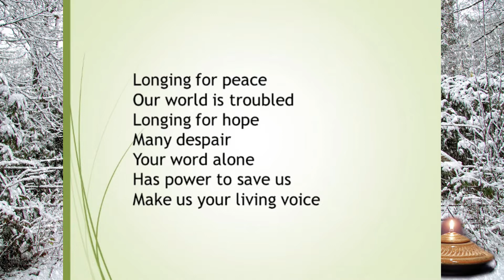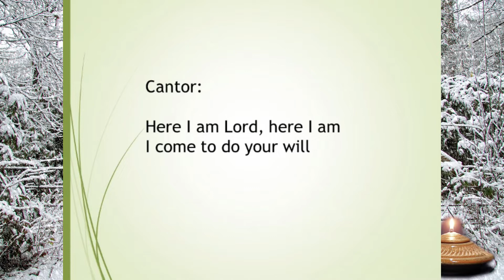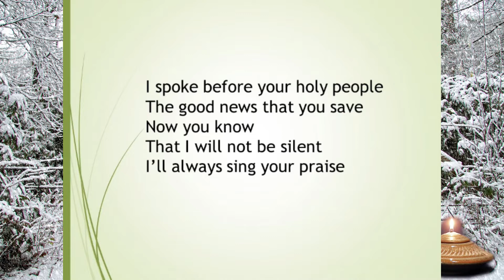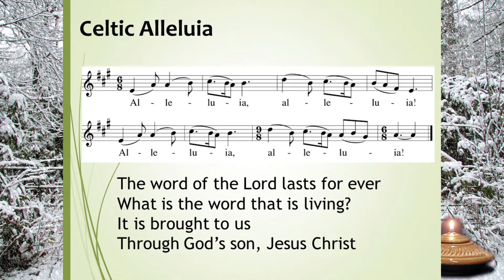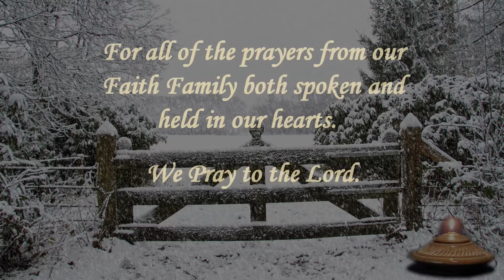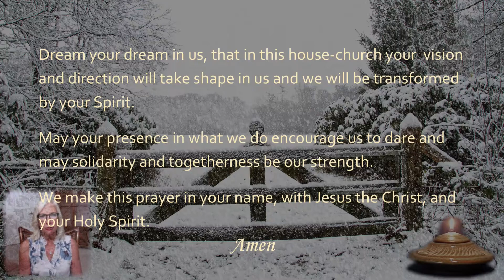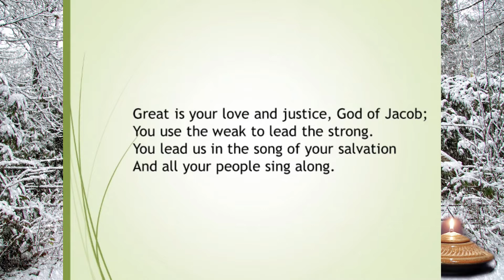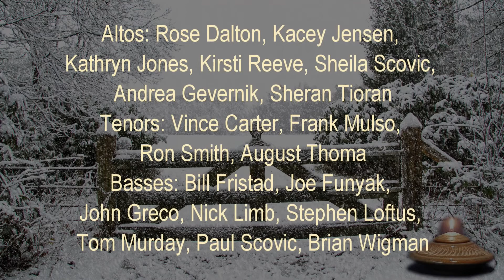Please join the Servants' Entrance for the 5th Sunday in Ordinary Time